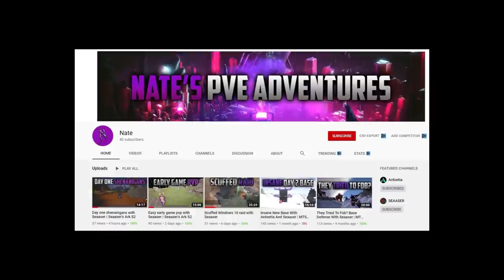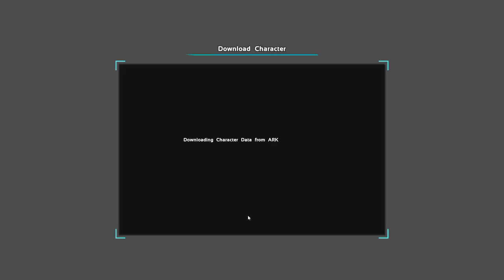WE GOT THE MOST OP FLAK BP I HAVE EVER SEEN!